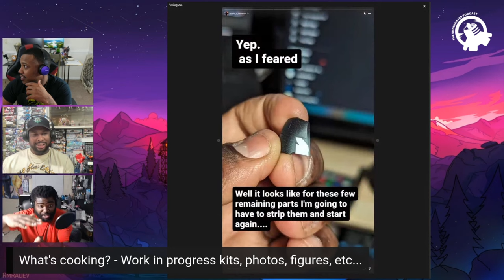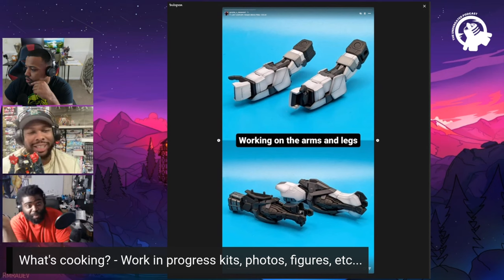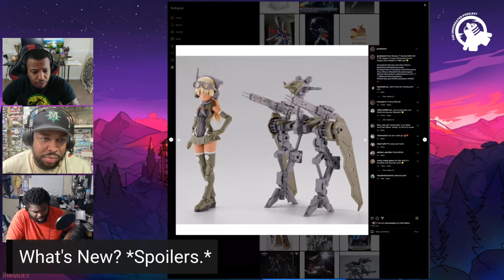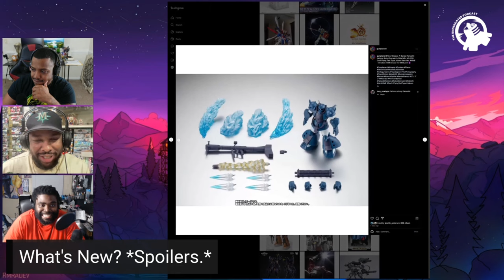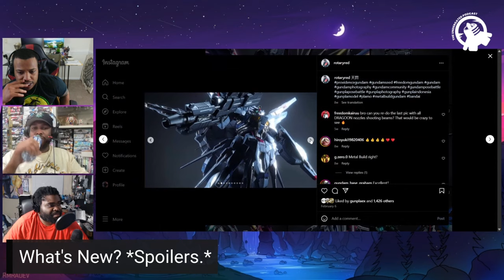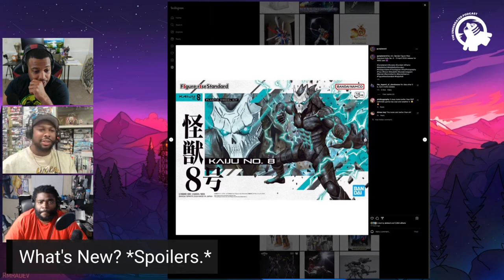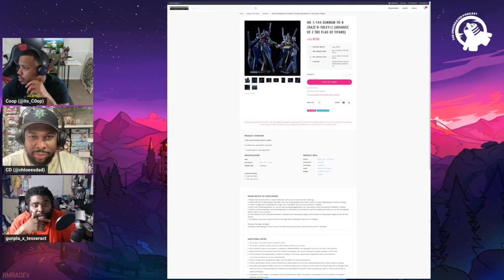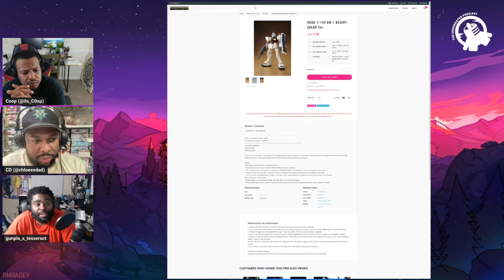Ep. 78 - NEW GUNPLA TALK - The Undergated Podcast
Tune in to The Undergated Podcast as Coop CD and Austen dive into exciting discussions about Gundams, manga, and more. Explore their unique perspectives, anecdotes, and insightful analysis of these fascinating topics. Don't miss out on engaging content!